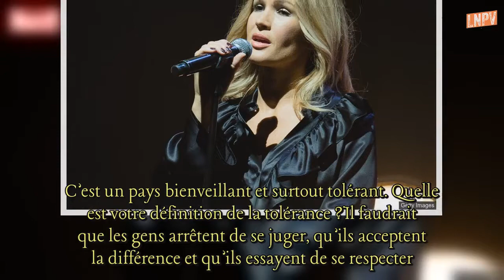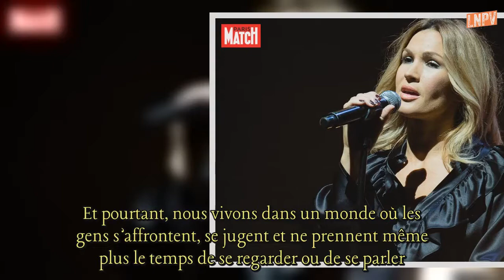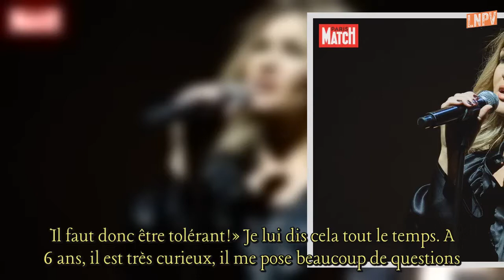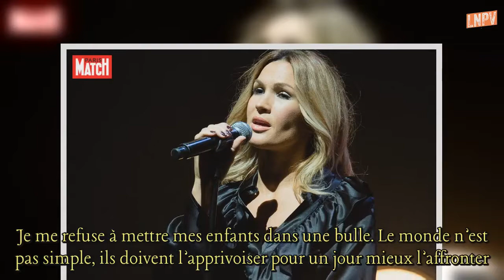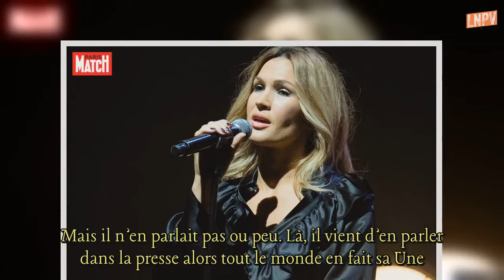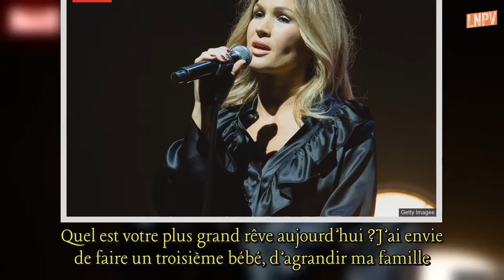Un troisième enfant, ses projets, Stromae... Vitaa se confie